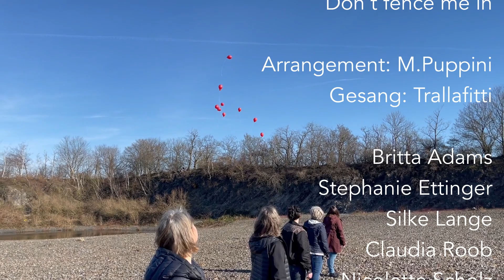Trallafitti | Don't Fence Me In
Das neueste Video von Trallafitti! Der alte Klassiker der Country-Musik so aktuell wie nie...

Leitung: Britta Adams
Schnitt und Ton: Laila Stromberg
Arrangement Voices: Puppini Sisters
Arrangement Band: Trallaboys